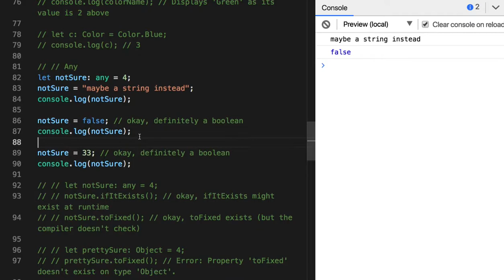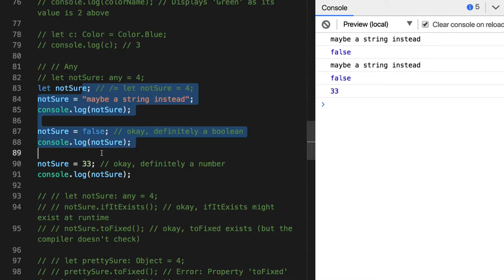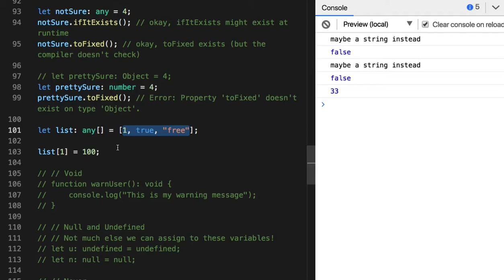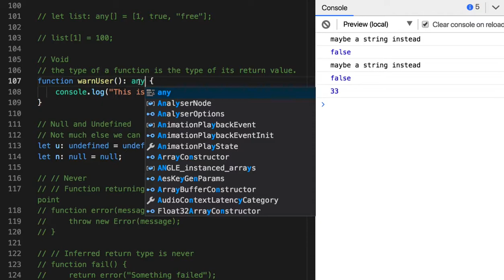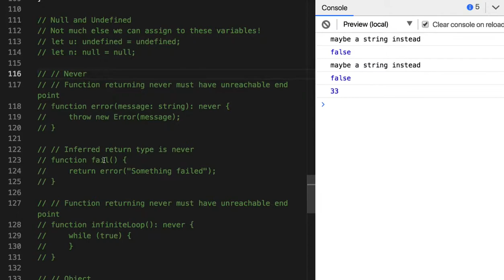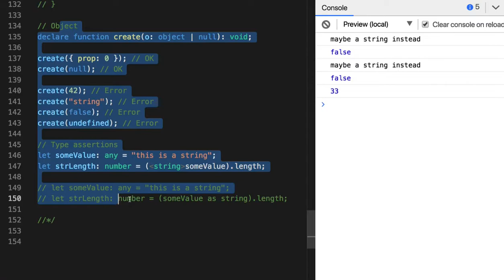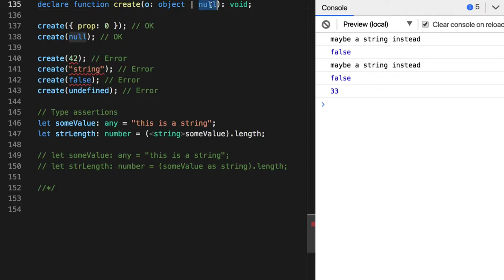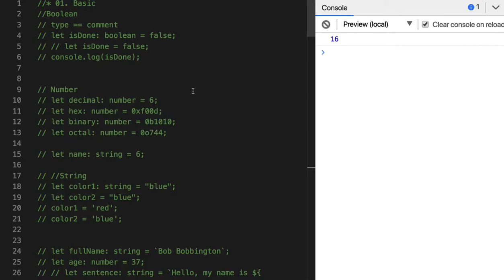TypeScript 04 - Basic Types2